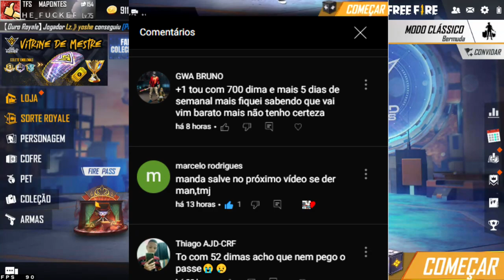COMO FUNCIONA EVENTO DESCONTO GEMADO - EVENTOS DO MUNDIAL - FREE FIRE DICAS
VITRINE DE MESTRE
COMO FUNCIONA OS EVENTOS
EVENTOS DO MUNDIAL